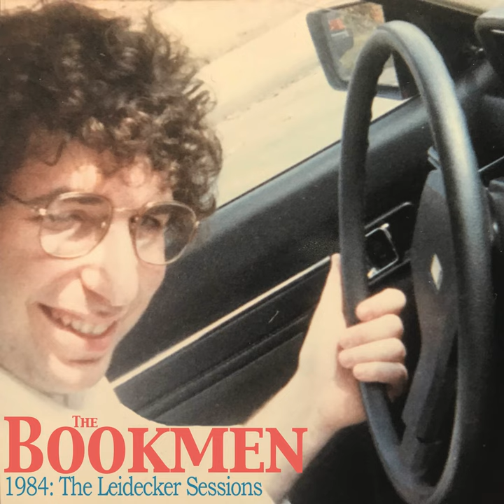Stay Up All Night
Stay Up All Night · The Bookmen

1984: The Leidecker Sessions EP

Music  Publisher: Copyright Control
Author: Dave Bookman
Author: Tim Mech